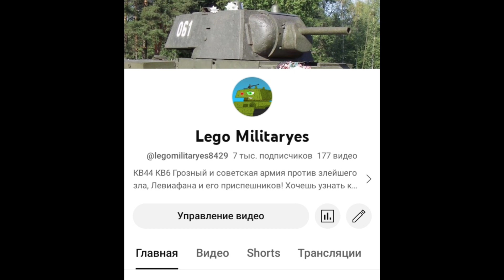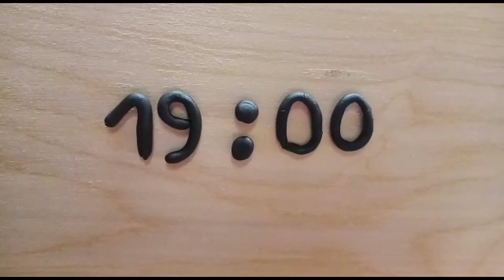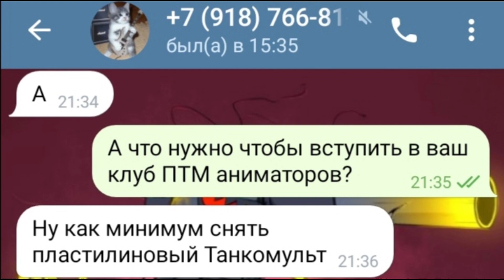С чего всё началось.